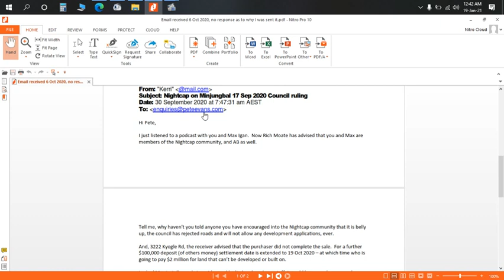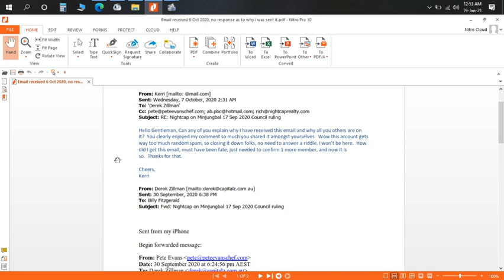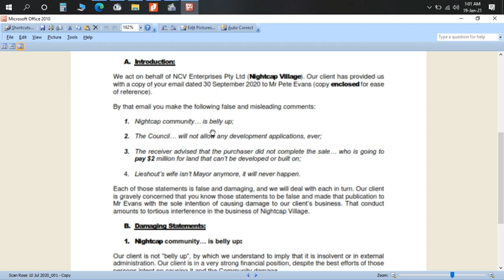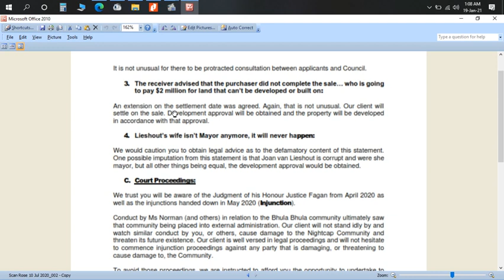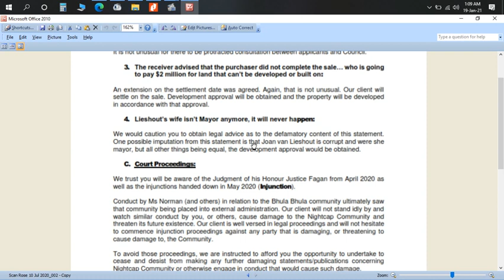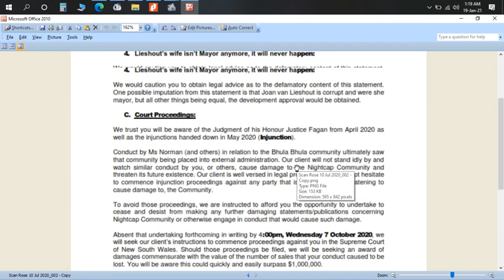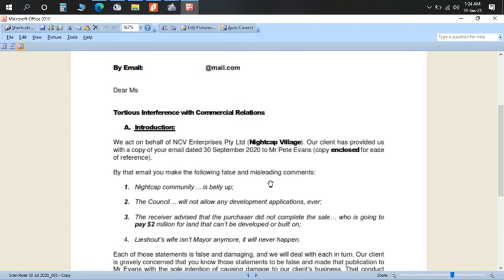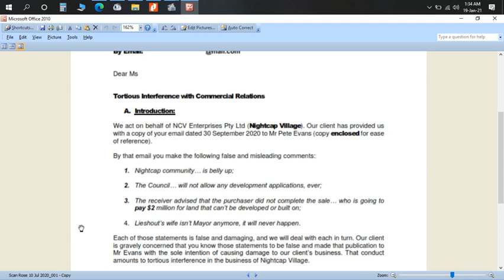Answer to Billy Fitzgerald of Rose Litigation, cease & desist on NCV Enterprises, Nightcap Village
REUPLOAD FROM 19 Jan 2021
18 January 2021 I was hand delivered an unsealed envelope, no name on it.  3 letters were contained inside.  The 1st is dated 10 July 2020, the 2nd 12 November 2020, the 3rd 25 November 2020 from Billy Fitzgerald of Rose Litigation.

The letter dated 25 November 2020 claims to be hand delivered, which was on 18 January 2021, along with the other 2 Billy claimed to have sent to an email.  On the 6th October 2020 I did receive an odd email, 1 that I note was sent to me revealing the clients confidential information but with no explanation why.

To the best of my understanding I have not defamed your clients, I have presented information, sometimes I ask questions and ponder possibilities and offer opinions on possibilities, and where I do state anything as fact, I will show you evidence, give a link to source it yourself.  If people do their due diligence they can’t find any DA, they ask where is it, Rich Moate tells you to go somewhere else – not suss at all.  You are denying people free speech, censoring their right to present evidence, actual real evidence, not just stories like those that come from your clients mouth.

Your clients Billy have stated that DA approval exists, this is evidenced by your clients own videos.  This claim is completely false and very misleading.  Here is a simply way to stop me saying anything, produce a valid current DA approval.  Simple thing, I mean it already exists according to your clients.  Show me that and I will gladly correct things.  Better still, show the court something other than a PlanIt document or an old expired DA approval that didn’t even include 3222 Kyogle Rd (the key word here being EXPIRED, lapsed over 5 years ago – FACT).

Other than your initial letter stating what you believe is the problem, every other letter only makes vague references, nothing specific, so you will have to be a bit clearer about what you think is defamation, false or misleading, as the court will want to know too.  What specific things have I said that are false that you object to.  I mean how do you expect me (or the courts) to know what they are, as I can only assume you aren’t referring to anything that can be evidence by myself to support what I claim is fact, as anything else are questions, ponderings and opinions of various conclusions that information may indicate – so you will have to be more specific Billy, what is false or misleading, the voxxers of AB, his bankruptcy notice, the ASIC searches, the captures from the wayback machine that show him to be a partner and not a consultant, AB moving his shares in Nyepi just before his final bankruptcy hearing, I mean, come on Billy, narrow the field, be specific, you know the court will want that.

And don’t waste my time on this crap about someone else’s court cases & judgements, past or present, its none of my concern or care, just tell me, what specifically, out of all my videos, are you claiming as defaming, and what I am saying that is false and misleading.   I could do lists of pages of evidence, in fact I have been preparing for this and to commence getting criminal investigations under way.  Right on cue Billy, I couldn’t of planned it better.  So lets bring this stuff out into court and full public awareness, as I know there are a few media outlets waiting for that dramatic effect (the media says worse PUBLICLY about Pete and his poor decisions and how they affect others, are you suing them too?).  Bring it and stop dragging your feet, defend the poor defenseless Nightcap members of their honour, then let me show, prove, they have none, and frankly Billy, I could say the same about you, but I won’t!

Yours is 1 of the few professions to actually be condemned in the bible, stating there is a special place in Hell for lawyers, I suppose that’s because of their duplicity.  You think there are no consequences for the job you do, wrong, there are consequences in every thing one does, especially where one defends the guilty and attacks the innocent.  Maybe the oldest profession isn’t screwing a woman for money, maybe its screwing others over through a lawyer that is the oldest profession.  No moral compass!